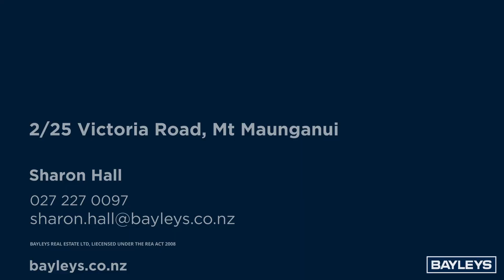2 25 Victoria Road - Sharon Hall